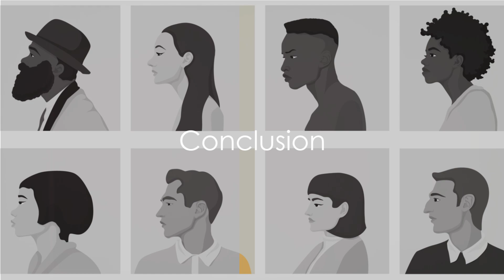A Short History of Hair Trends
🌟 Explore the fascinating journey of hair trends through the ages in our latest video! 🌈 From ancient civilizations to the roaring '20s, disco-era glam, and modern-day chic, witness the evolution of hairstyles that have defined generations. Join us on a captivating visual journey as we uncover the cultural influences and societal shifts that shaped these iconic looks. Whether you're a history buff or a style enthusiast, this video promises to entertain and enlighten you about the ever-changing world of hair fashion. Don't miss out on this exciting trip down memory lane – hit play now and discover the timeless allure of hair trends throughout history! 💇✨